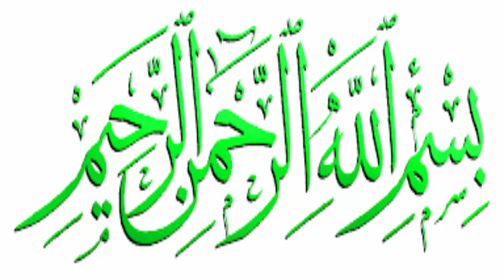How many percent people can sacrifice their lives on their homeland?